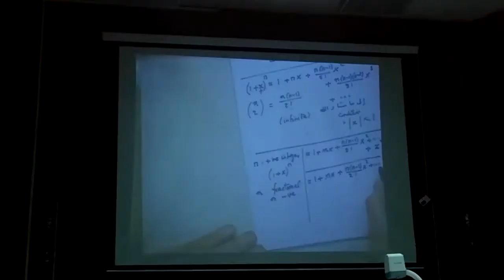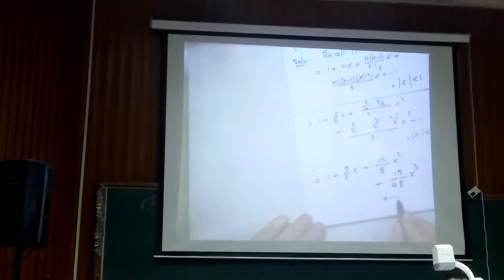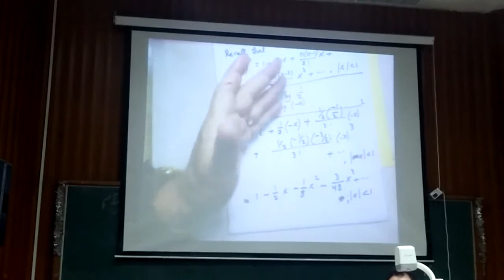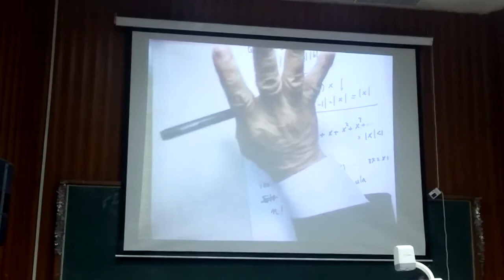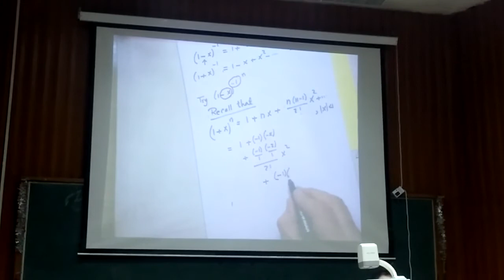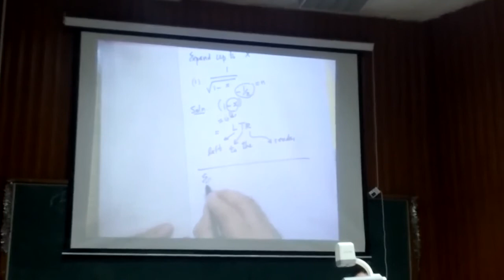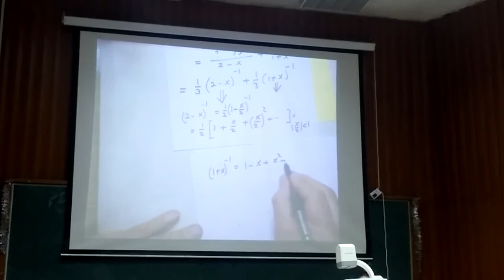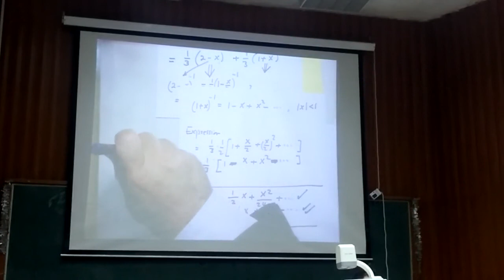MS500 Lecture-5 Part-2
المادة : MS500
رقم المحاضرة : 5
الجزء : الثاني
تاريخ المحاضرة : 29/9/2017